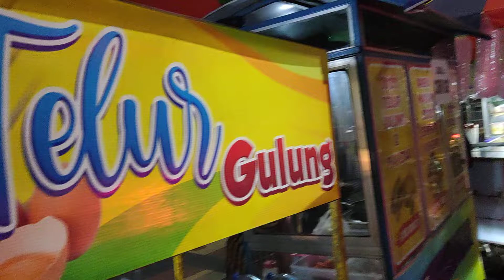Beli Telur Gulung di Alun Alun Lumajang, Night Street Food